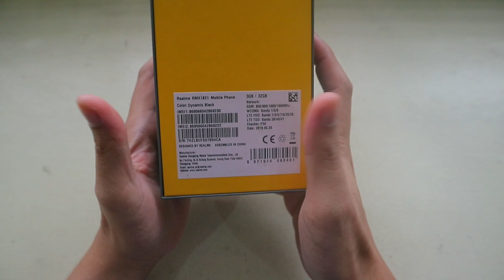Realme 3 Unboxing / The Budget Phone King (Tagalog)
Realme 3 Unboxing  The Budget Phone King - Swak sa Budget na Gadget from Realme.
Meron pala siyang kasama na Sim Ejector Tool Guys ha, hindi ko na mention eh at Hindi po ito sponsored ha :)

Thank you guys and frieeeends for watching :)